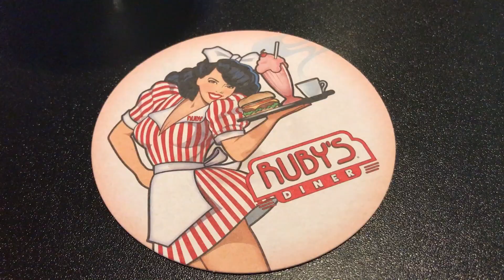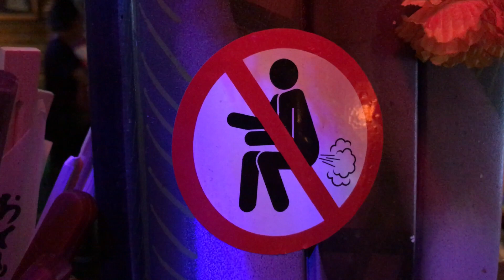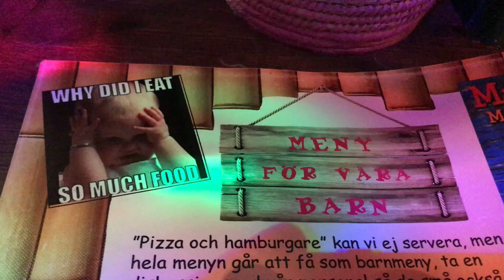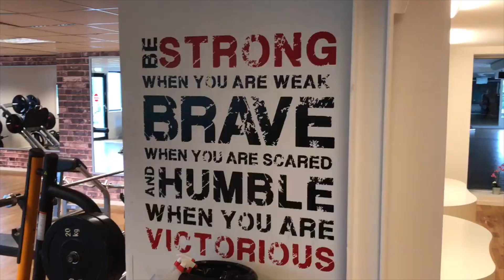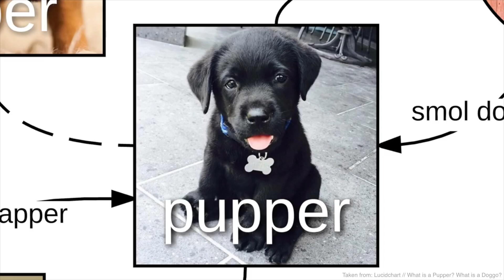Visiting Sweden || Random Vlog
My channel is to inspire, motivate, and help anyone looking to change their lives! We have fun here, ain't nobody got time for negativity ^_^ Keep it cool :)

Trolling or disrespectful comments towards anyone in my videos will be removed.

*(ONLINE COACHING AVAILABLE!)*
**T Shirts Available as well on website!*

Thank you guy so much for the continued love and support! You all are incredible!